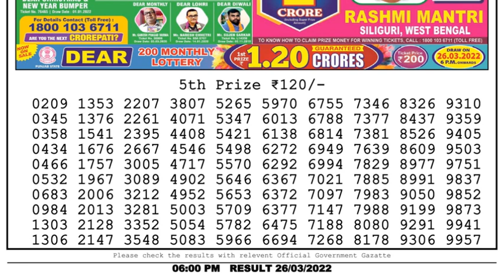Nagaland Lottery Sambad Result | Dear Lottery